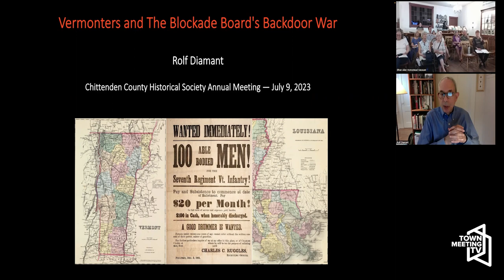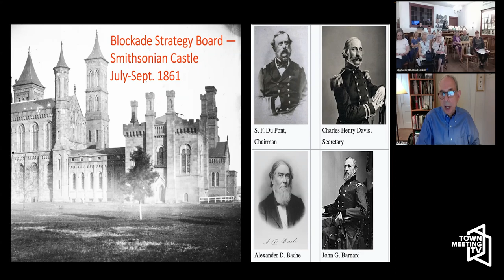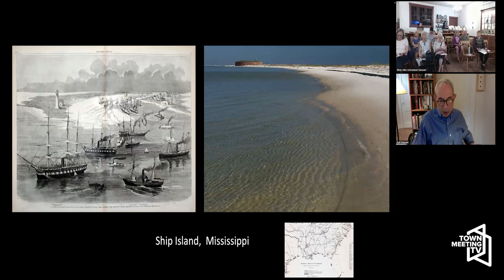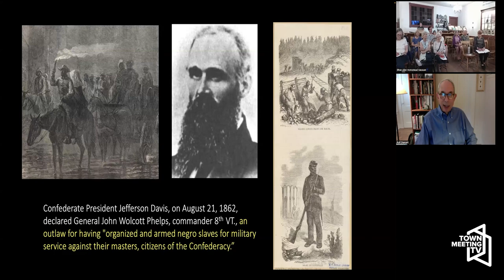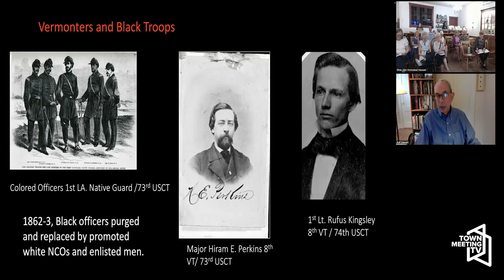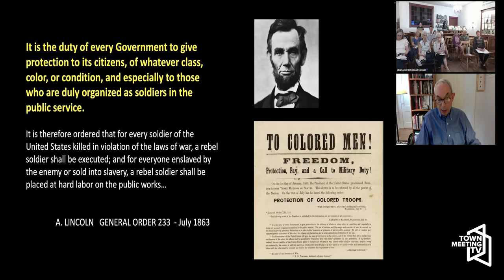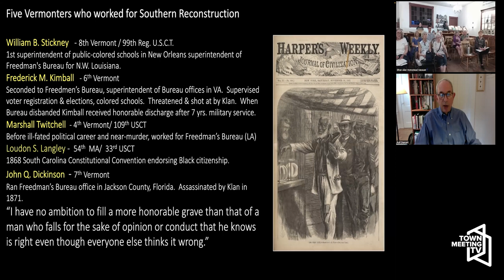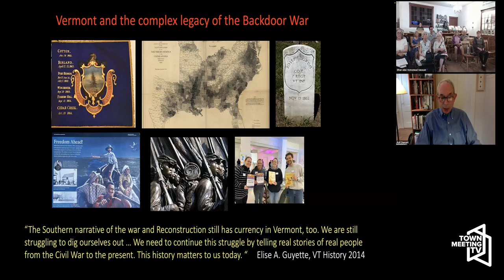Vermonters and The Blockade Board’s Backdoor War with Rolf Diamant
From the Chittenden County Historical Society:

Vermonters and The Blockade Board’s Backdoor War

In June 1861, the United States Navy Department convened a small working group in Washington DC to rapidly put in place an ambitious strategy to guide a total blockade of the Confederacy: 3,500 miles of coastline and 180 ports. This small group of four individuals, known as the “blockade board,” set in motion plans for a series of amphibious landings, from North Carolina to Louisiana in support of the expanding United States naval blockade, which UVM adjunct associate professor of history, Rolf Diamant, calls the “backdoor war.” The intended and unintended consequences of this backdoor war contributed to the hollowing out of the Confederacy’s slave-labor based economy, the acceleration of emancipation, the final defeat of the rebellion, and an end to slavery. Spearheading the amphibious landings in the Gulf were Vermonters fighting with the 7th and 8th Regiments. As they advanced deep into the Mississippi Delta, a region with one of the highest concentrations of enslaved people in the South, Vermont soldiers interacted with thousands of self-emancipated African Americans both as refugees, and later as soldiers in the United States Colored Troops. Diamant will explain how Vermonters played a consequential but little understood role in this social revolution; first arming and training freedmen; then accepting commissions to lead black troops into battle; and finally in service with the Freedmen’s Bureau during Reconstruction.

Rolf Diamant is a UVM adjunct associate professor and former superintendent of five national parks. He is co-author with Ethan Carr of the new book Olmsted and Yosemite: Civil War, Abolition, and the National Park Idea (LALH – 2022), and co editor and contributing author of A Thinking Person’s Guide to America’s National Parks (Braziller —2016.). He has lectured on the causes and consequences of the American Civil War including on the protection of Yosemite Valley (1864) in the wider context of war-related legislation and reforms. Rolf served as a gubernatorial appointee to the Vermont Civil War Sesquicentennial Commission (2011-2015.)

7/9/2023